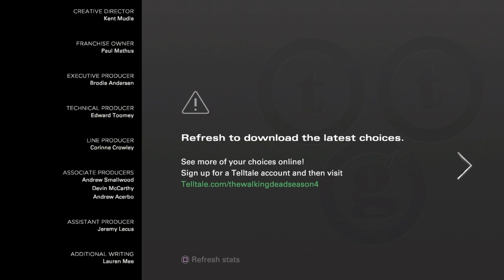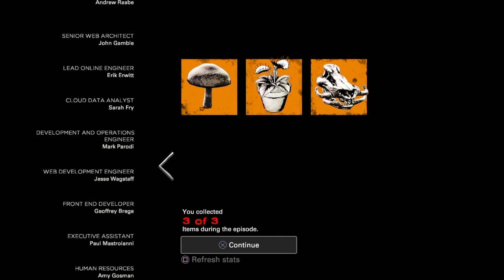“IT GOT CRAZY!!!” The Walking Dead Final Season Episode 2 finale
Can’t believe it ended like that... We gotta get revenge